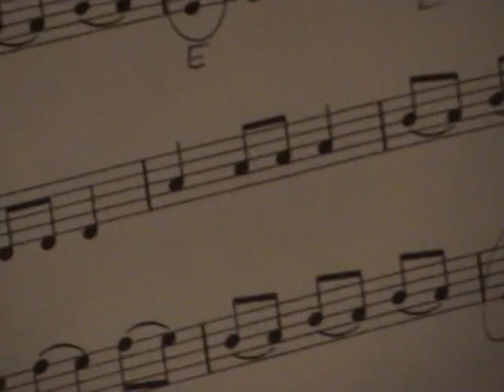Violin Exercise 1st Finger 4 Months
The longest exercise so far.